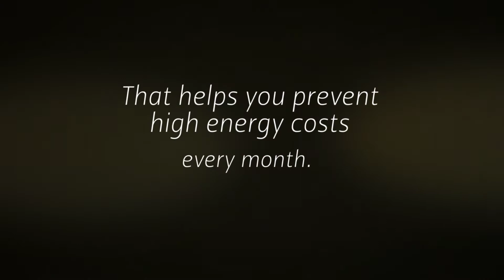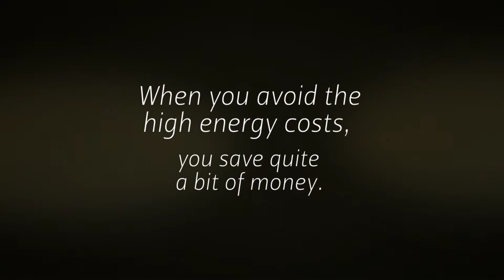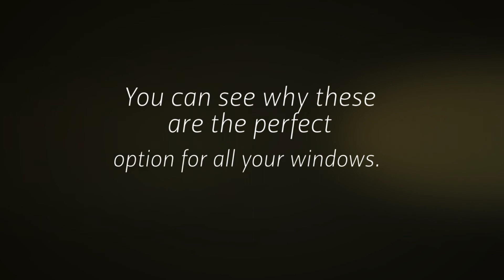Drapes In King George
Do you have windows in your home that are uncovered? Do you need to find a good window treatment for your windows? You need to learn about the advantages of drapes in King George.